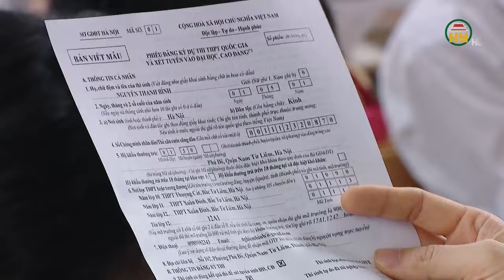17h ngày 10/5, hạn cuối đăng ký thi tốt nghiệp THPT 2024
Hưng Yên TV | 17h ngày 10/5, hạn cuối đăng ký thi tốt nghiệp THPT 2024
Địa chỉ: 164 Nguyễn Văn Linh, thành phố Hưng Yên, tỉnh Hưng Yên
Tiktok: Truyền hình Hưng Yên
Facebook: Đài Phát thanh và Truyền hình Hưng Yên
Zalo: Đài PTTH Hưng Yên